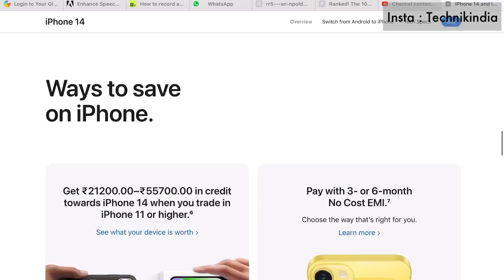Which iPhone will be available on Amazon in Big Billion & which on Flipkart?iPhone14 iPhone14Pro#13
Apply Flipkart axis card and get discounts in BBD. Also get 1000 Gift card along with that

Amazon Links
iPhone 14
Oneplus 11R
iPhone 13
iPhone 14 pro
iPhone 14 pro max
iPhone 13 mini
Apple 20w adapter with 1 year Apple warranty

Macbook Air

iphone 13 price in big billion days, iphone 13 in bbd 2023, iphone 14 in big billion, best deals , iphone price prediction in 2023 big billion